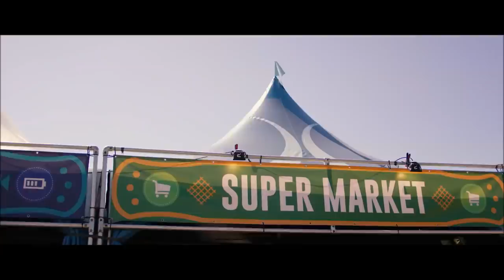Subraver ft. Sebastian Hansson - Feel Alive (Hardstyle) | HQ Videoclip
Track: Subraver ft. Sebastian Hansson - Feel Alive

🔊Tracklist:
1. Subraver ft. Sebastian Hansson - Feel Alive